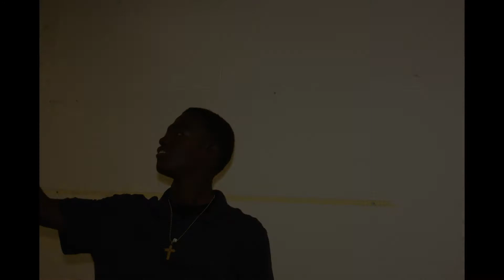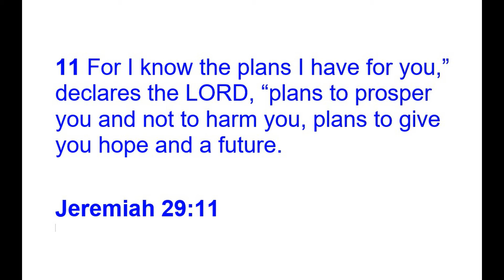S L Jones CO 2017 Graduation Video